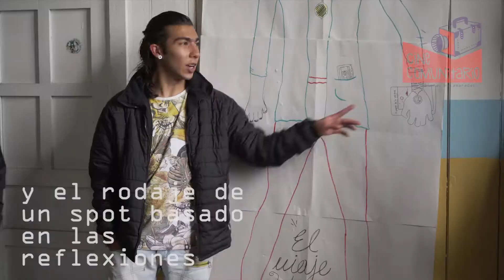Resumen Taller Cuenca - Proyecto Cine Comunitario De cámaras a Camaradas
Les presentamos un resumen de lo que fue el tercer taller en Cuenca, junto a les compañeres de Casa Munay. Próximamente el estreno de esta producción de CineComunitario.
Un proyecto realizado por Fundación Aldhea con el apoyo de ACNUR, la Agencia de la ONU para los Refugiados

Búscanos en facebook: Camaras, camaradas Cine comunitario